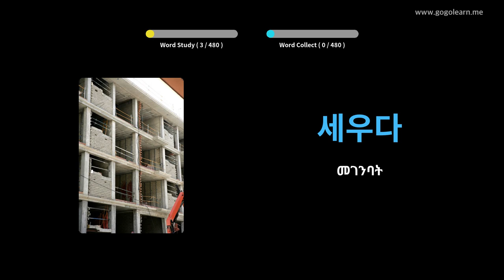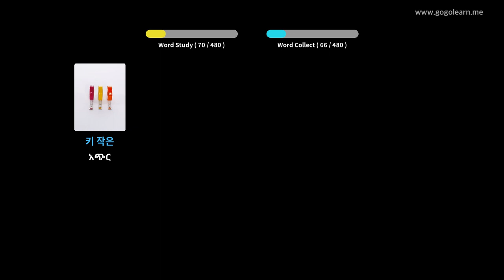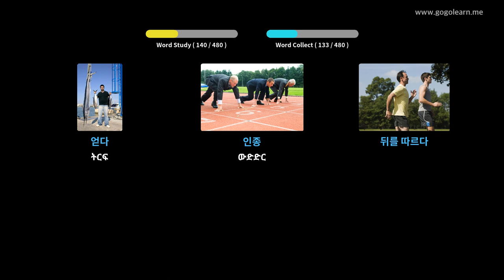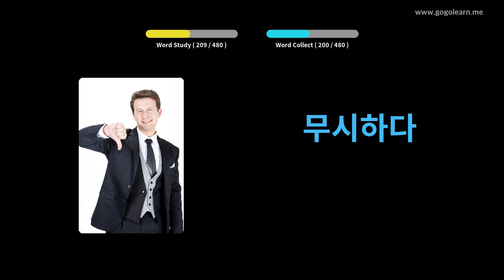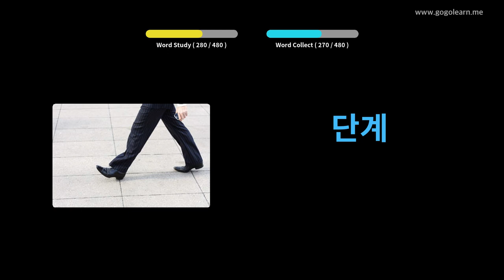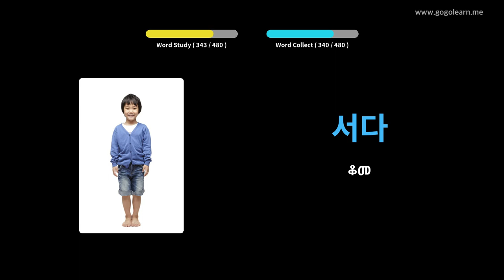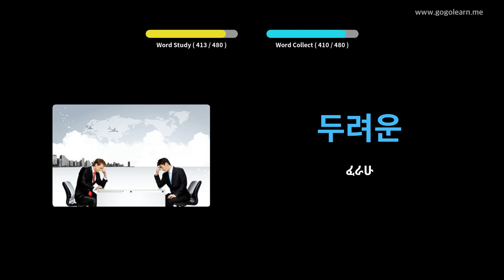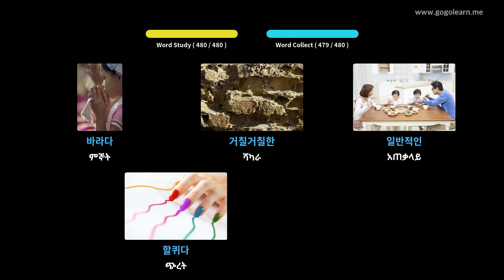የኮሪያኛ መዝገበ ቃላት የመጀመሪያ ደረጃ ትምህርት ቤት | Golearn